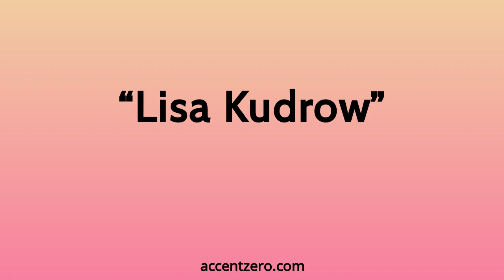Pronounce "Lisa Kudrow" - Chinese accent vs. native U.S.